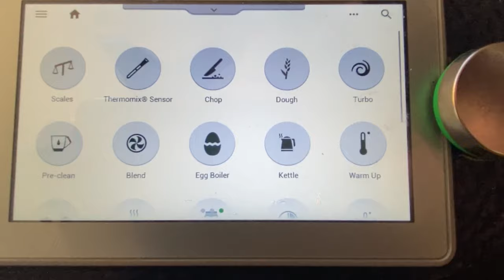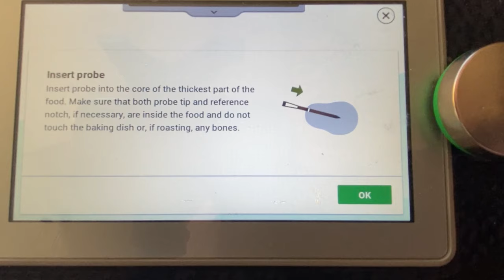Perfectly Cooked Meatloaf (with hidden veg) with Thermomix Sensor® | Easy & Precise Recipe Tutorial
Discover the secret to cooking meatloaf to perfection with the Thermomix Sensor®. This innovative feature ensures your meatloaf is cooked just right, eliminating guesswork. Join me as I guide you through the steps, showcasing how the Thermomix Sensor® makes the process foolproof.

Taking the guesswork out for sure.